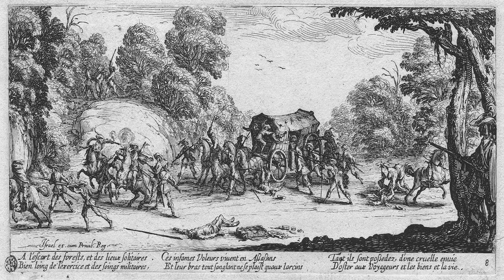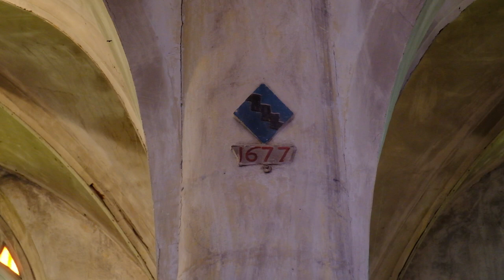SEQ3 JNA 2023 / ANNE DE FISSON